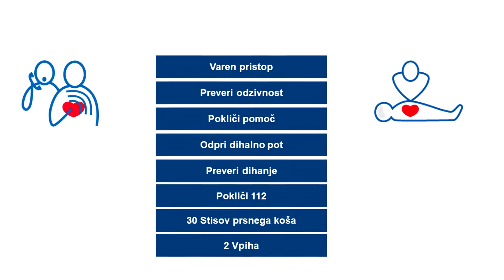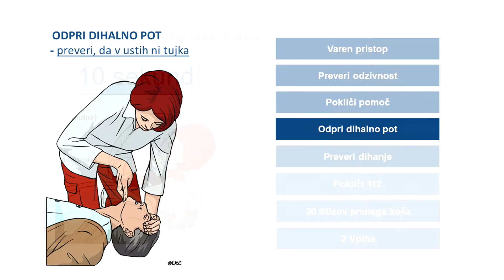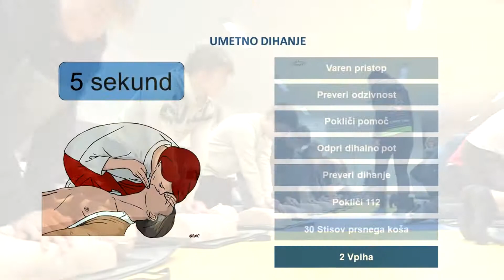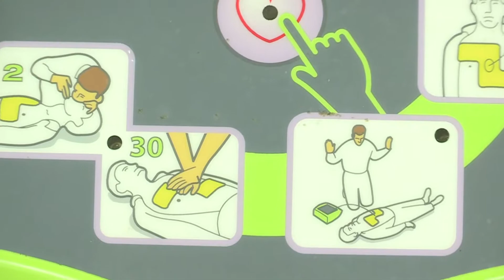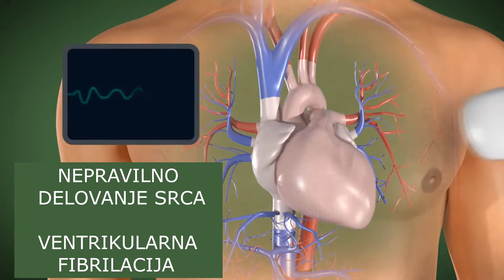NAUČIMO SE OŽIVLJATI- SREDNJA ŠOLA RAVNE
Mentorji Koronarnega kluba mežiške doline
usposabljajo dijake Srednje šole Ravne.